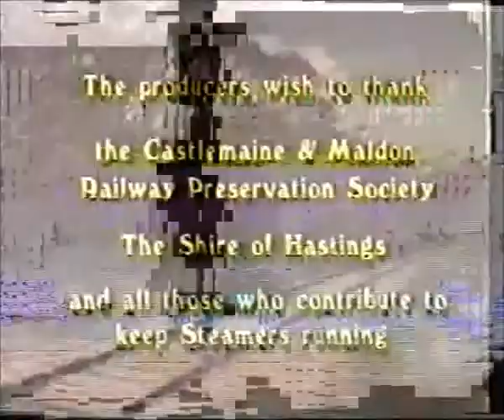Australian Trains Archive: A day at the Castlemaine & Maldon Railway Part 2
Originally produced by the Lysaght-Westernport Model Railway Club back in 1988, this film has been digitized for a new audience of railfans. Relive the days when the Castlemaine and Maldon Railway (now the Victorian Goldfields Railway) operated trains from Maldon Station to the Muckleford Forest with locomotive K160 propelling 3 carriages to the temporary terminus and then returning to Maldon.

History buffs will notice many changes that have occurred on the railway since the film was shot. Trains now operate to Castlemaine, Bendigo-Maldon Rd no longer has a flagman to halt traffic, carriages 2BCE and 16BCPL are no longer in service and the signage above the windows has now disappeared. As of May 2014 locomotive K160 is located at Newport Workshops pending a major overhaul.

So sit back, relax and enjoy operations on the railway that are now a memory.